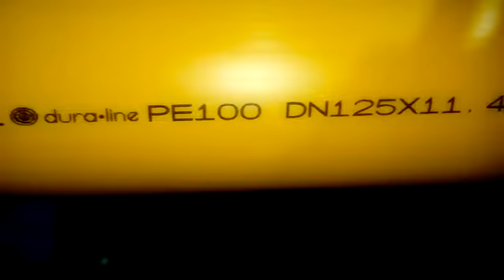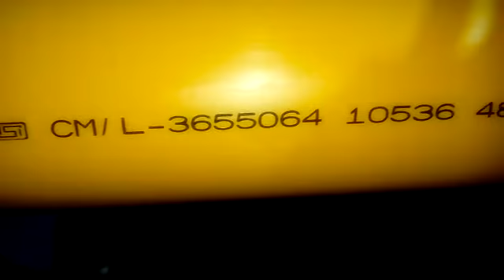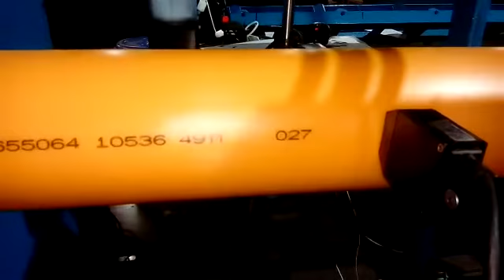Black Ink on PE Extrusion line